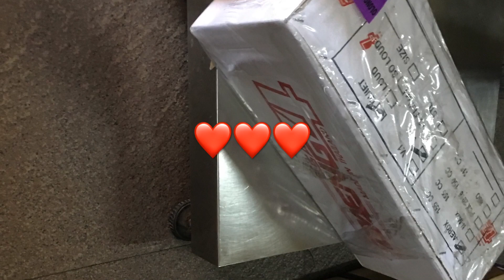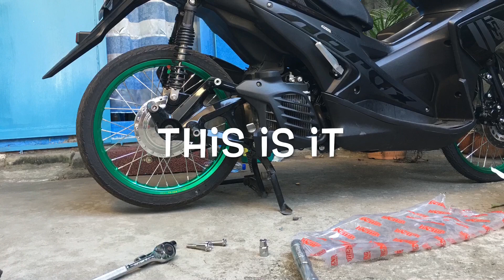UNBOXING,INSTALLING & REVIEW DAENG SAI4 PIPE FOR AEROX 155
daeng pipe